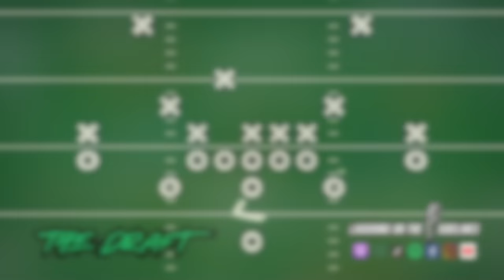Strange Tornado Debris & The Worst Ways To End It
On this week's episode, Travis is back after being rejected by Pauly Shore, and Scotty golfs in freezing conditions. KU makes a quick exit in March Madness this year, and Nickelodeon scandals have ruined some people's childhoods. Have you ever almost died, and how much is too much to pay for an Only Fans subscription? What's something you can say about a pool, but not your wife, and what should be the new tornado ranking system? What would be the worst way to end it draft, and how would you react to strange tornado debris? Enjoy another episode, and keep on laughing!